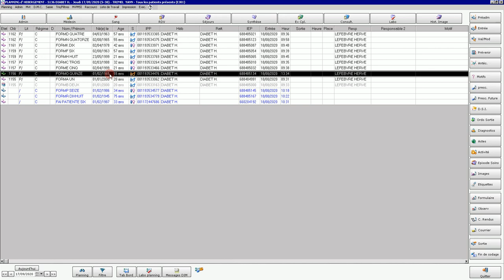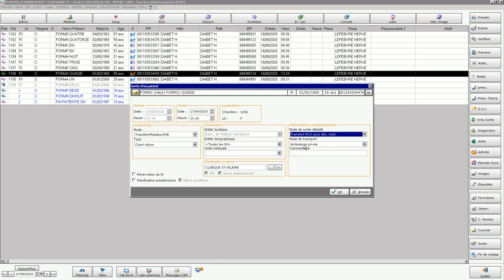Sortie transfert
Vidéo de formation à la réalisation des mouvements patients dans Crossway.